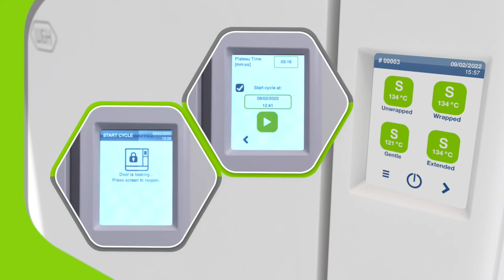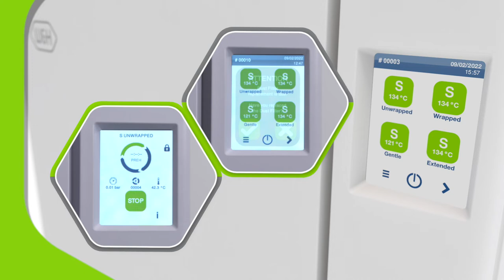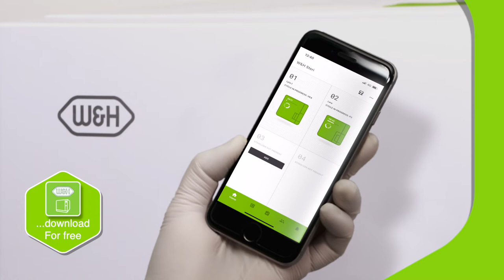Introducing the Lyla S Type Sterilizer - W&H UK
An introduction to the Lyla S type Sterilizer with innovative futureproof upgradeability to a B type cycle using optional activation codes.